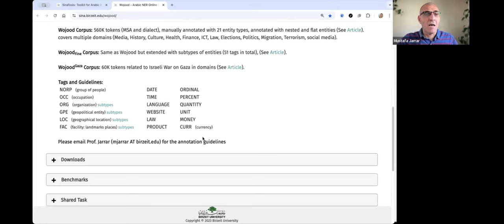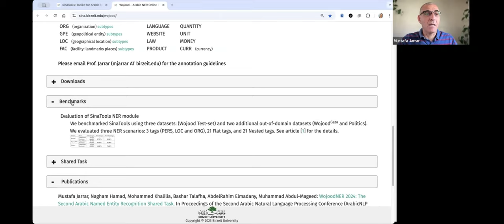Named Entity Recognition (Wojood)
𝑵𝒂𝒎𝒆𝒅 𝑬𝒏𝒕𝒊𝒕𝒚 𝑹𝒆𝒄𝒐𝒈𝒏𝒊𝒕𝒊𝒐𝒏 𝑴𝒐𝒅𝒖𝒍𝒆 𝒊𝒏 𝑺𝒊𝒏𝒂𝑻𝒐𝒐𝒍𝒔  𝑾𝒐𝒋𝒐𝒐𝒅 (وجود)
Nested and Flat NER, 21 entity types, and 31 entity subtypes.
Performance: Nested(89.42%) Flat(87.33%)